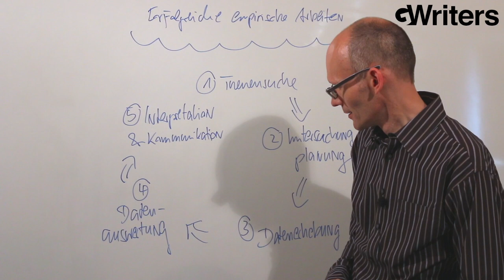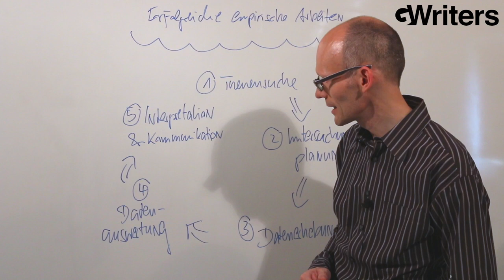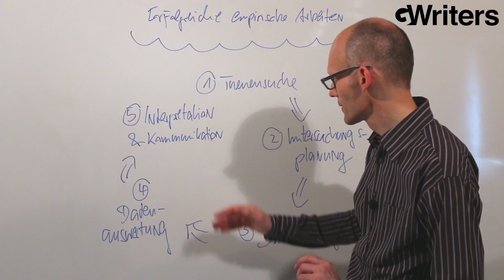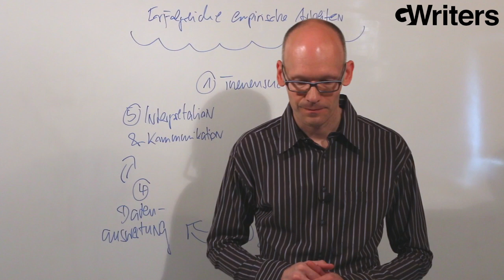Erfolgreiche empirische Arbeiten